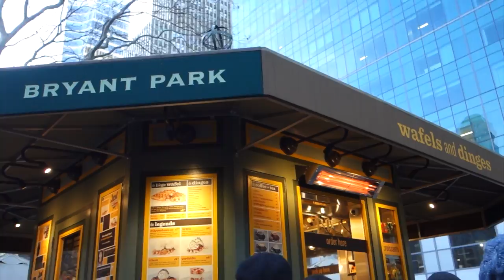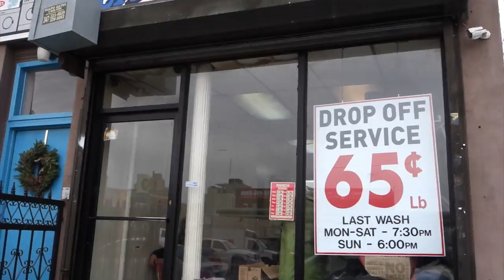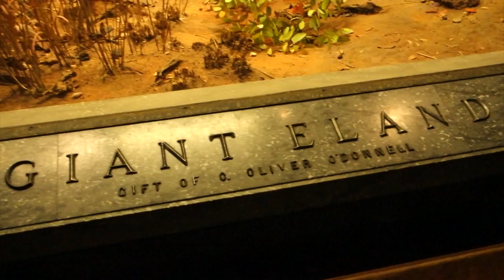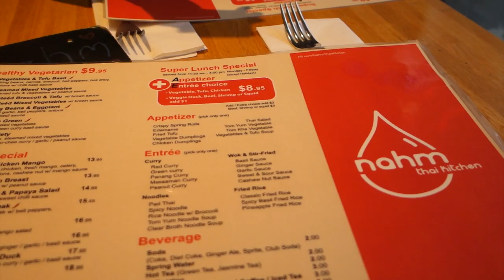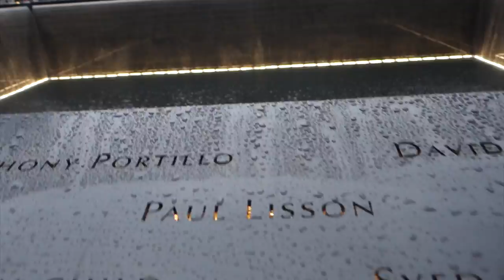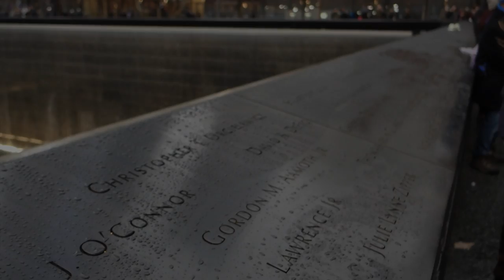【VLOG美國】紐約吃喝玩樂⛄️🇺🇸 PART 2 : BLAIR/ SOPHIA K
▼FIND ME / 了解我多一些▼